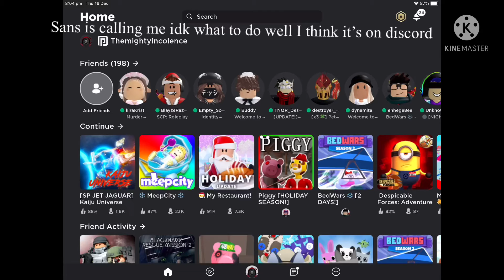SANs Is CALLing Me